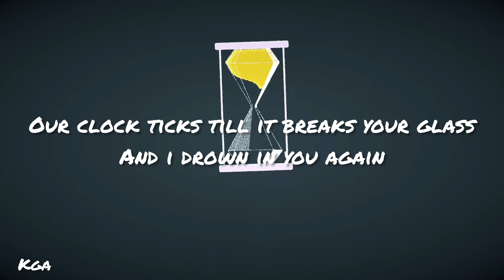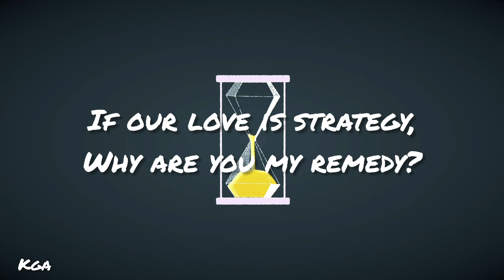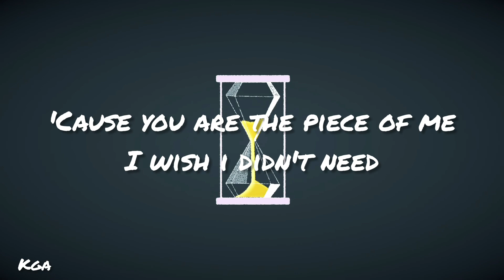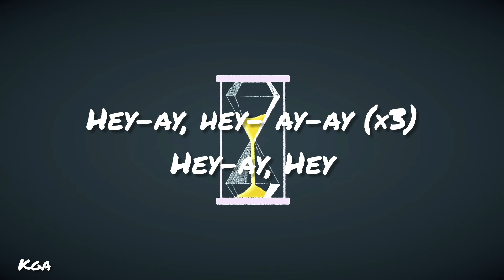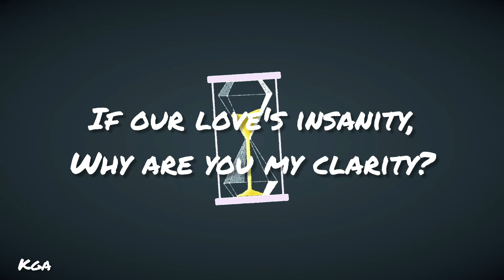Clarity Zedd Lyrics